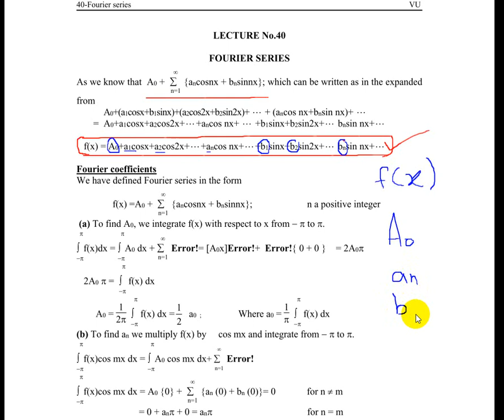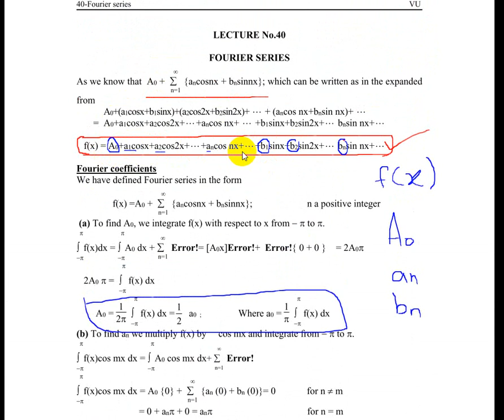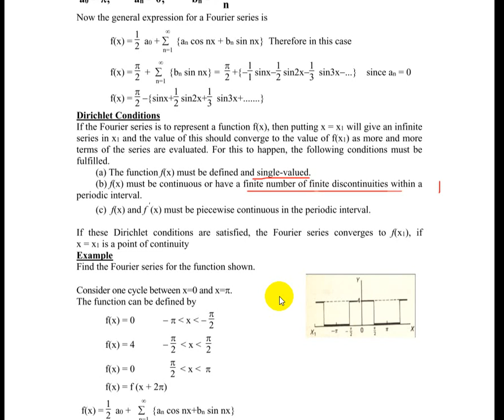MTH301 Lecture 40 (Fourier Series) (Part 1) (IMPORTANT) (Detailed and Explained)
MTH301 - Calculus of multivariable
Lecture 40 - Fourier Series (Part 1)
1. Fourier Series
2. Formulas discussed
3. Steps to write Fourier Series of f(x)
4. MCQs points discussed
5. Example explained

Do share the videos with other students.